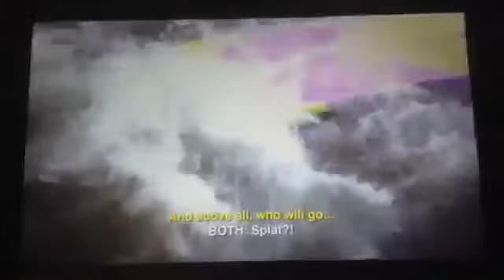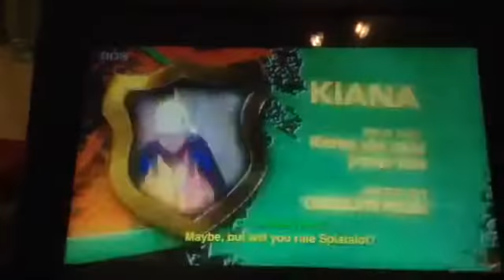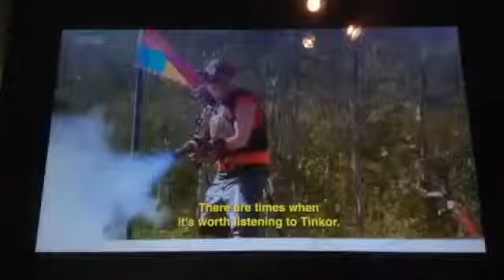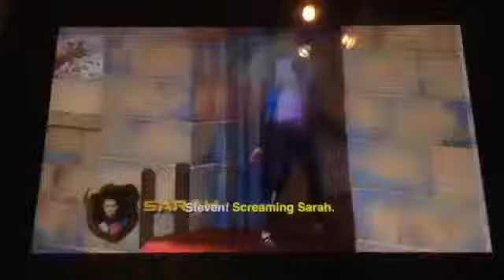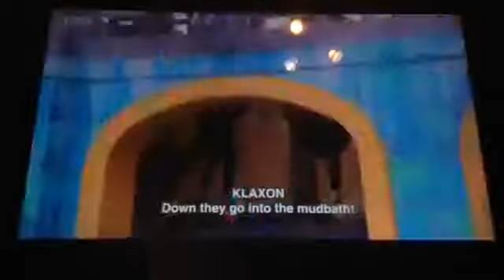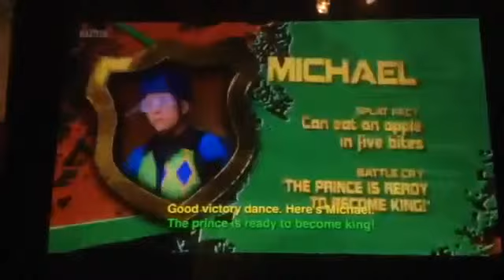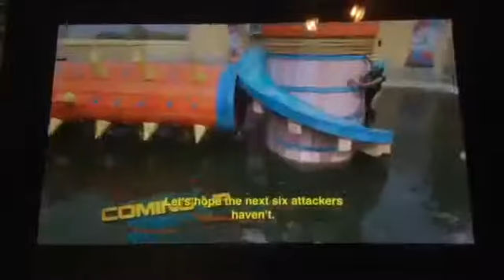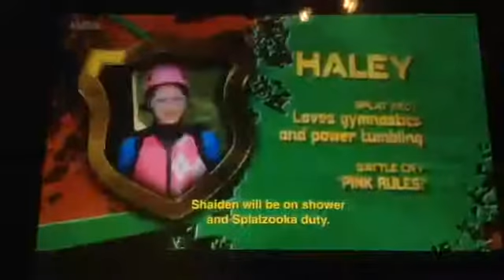Splatalot: Series 1: Episode 23 (Beaver Tales)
The Defenders stage a love-fest in the Stockade. Tinkor has a family reunion. Jason and Matt try an Attacker delicacy. And the Attackers try to back up their battle .

Attackers: Haley, Michael, Anish, Danielle, Kiana, Hannah, Sarah, Calvin, Corinne, Sofia, Steven & Brandon. The ruler is King Michael!

Hair is the theme of the day, as Croc reveals her secret styling ingredient and Kook gets mocked for his hair colour. Gildar becomes fed up with the Attackers' .

Matt gets a new toy and Jason gets new cologne. The Defenders get distracted eating bananas and autographing pictures for Attackers' moms. One Attacker .